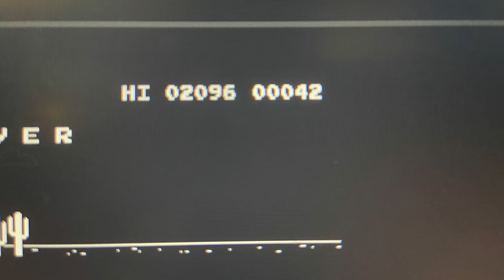Food 👏 Review 👏 | School Lunch Edition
Hey guys! I hope you all enjoyed this video. I'd like to do more food reviews like this with other types of food as well so if there are any foods or restaurants you'd like me to try out let me know in the comment section.